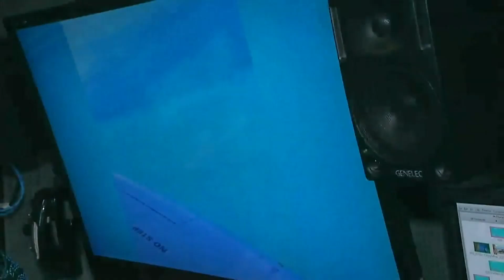3 people rescued after plane crashes 20 miles east of Bimini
U.S. Coast Guard crews based in Miami responded Thursday to a report of plane crash 20 miles east of Bimini.